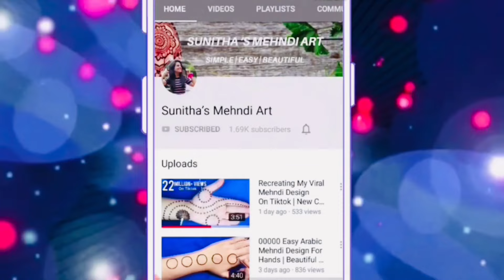Wow😍 2023 ki sabse unique aasan dulhan Mehndi design| Full hand Mehndi design|Bridal Mehandi Design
Wedding Special Simple Dulhan Mehndi Design| Full Front Hand Mehndi Design| Easy Wedding Mehndi Design

Hello friends,today iam showing you a beautiful and easy full hand bridal mehndi design for front hand . This simple,beautiful mehndi/ henna design is very easy to apply and looks even more beautiful after color comes.

If you are in search of stylish and easy mehndi design or henna design for Wedding 2021, sawan and eid then this is the best youtube mehndi video tutorial for you !!

Front hand bridal mehndi design
Front hand mehndi design
Easy mehndi for karwa Chauth
Eid mehndi design 2020 easy
Wedding 2021 special mehndi design
Diwali mehndi designs
Traditional mehndi designs
Full hand henna designs
Indian mehndi designs for hands
Easy full hand mehndi design
Bharma mehndi designs
Easy henna designs for front hand
Easy Indian henna designs
Easy henna for Eid
Step by step mehndi for beginners
Latest mehndi design for teej 2020
Navratri mehndi design easy
Easy mehndi design for teej
Back hand easy mehndi for teej
तीज मेहँदी डिज़ाइन Easy Simple Bridal Special Mehndi Design- Awesome Mehndi Design Trick- Full Front Hand Mehndi Design Wow😍 2023 ki sabse unique easy dulhan Mehndi design| Full hand Mehndi design|Bridal Mehandi Design